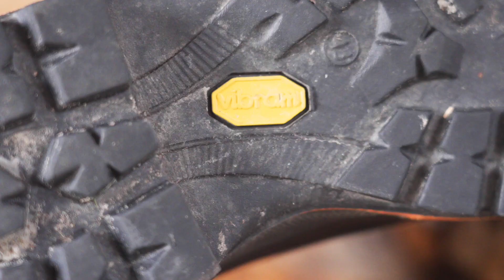La botte de randonnée Cortina de Grisport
Voici quelques détails sur cette excellente botte testée sur une longue randonnée en Espagne par Alexis.